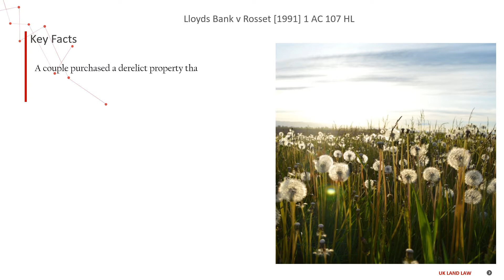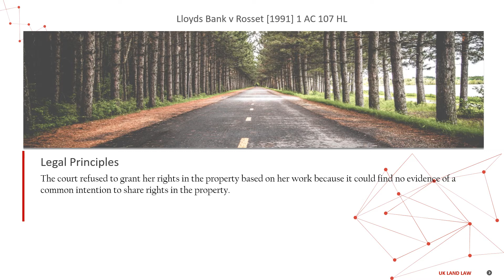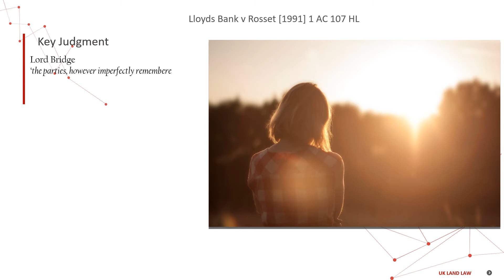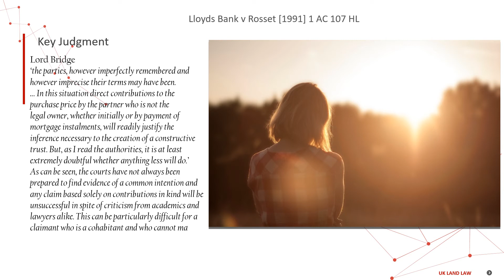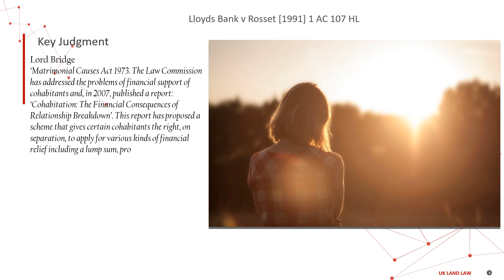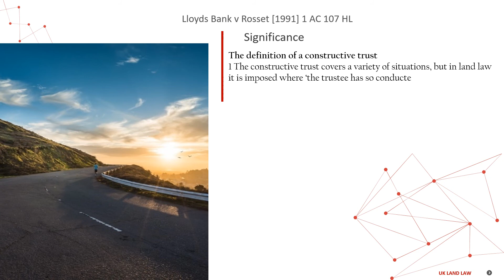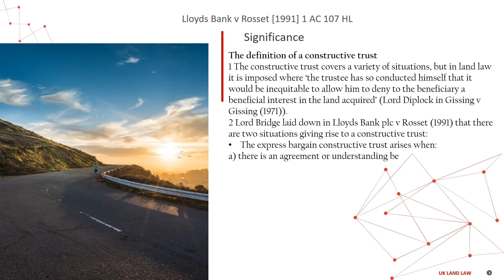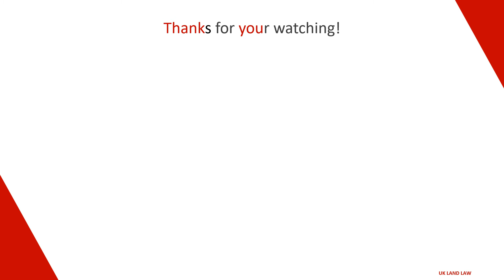[Case Law Land] Lloyds Bank v Rosset [1991] 1 AC 107 HL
5 minutes know interesting legal matters
Lloyds Bank v Rosset [1991] 1 AC 107 HL
['the definition of a constructive trust']